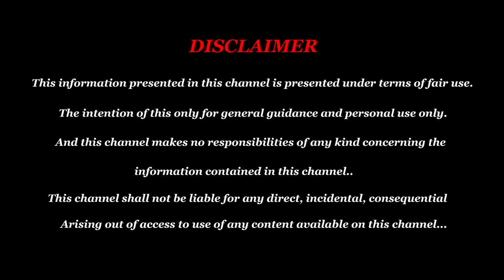பெயர் ராசி எப்படி பார்ப்பது ? Natchathiram Parpathu Eppadi Tamil - Natchathiram Palangal